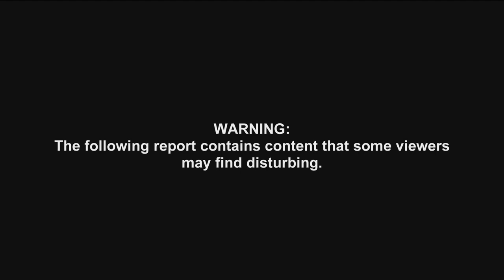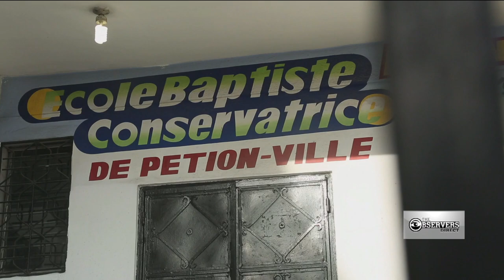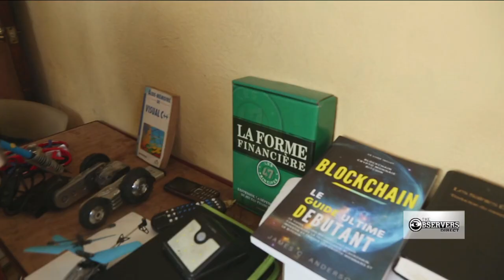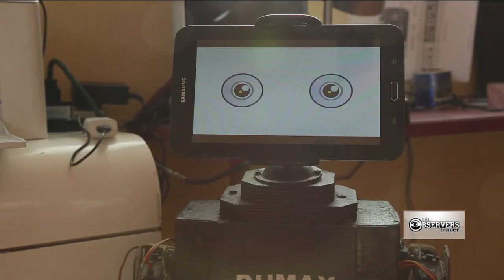OBSERVERS DIRECT - Haiti: pastors and vodou, street theatre and robots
Watch our latest Observers Direct, "Haiti: pastors and vodou, street theatre and robots." We went to meet our Observers in Port-au-Prince.
WARNING: the report contains content that some viewers might find disturbing.